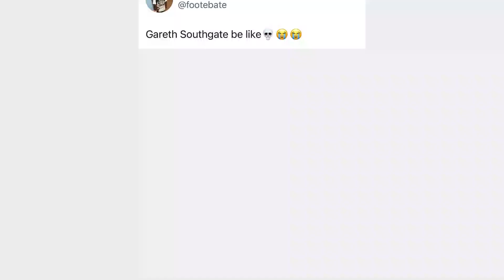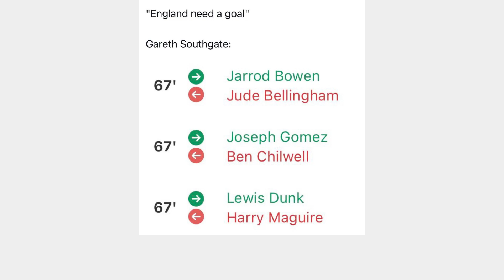Footy Funnies V13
In today's Daily Football Memes video:
Funny memes about England, Southgate, Friendly Match